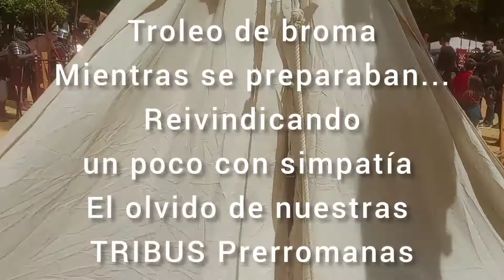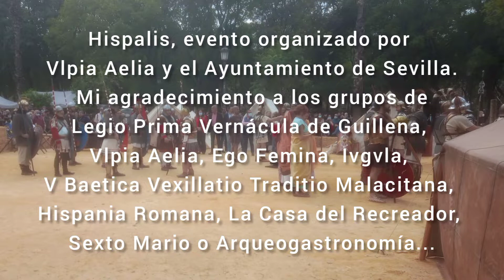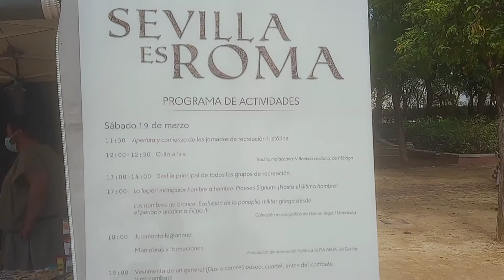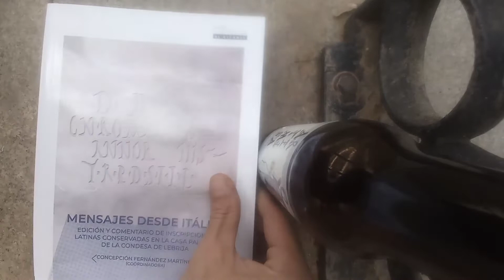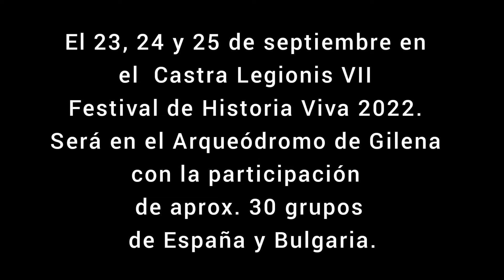Sevilla es Roma - y Turdetania con Keltitan AIS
Hispalis...Prado de San Sebastián y Plaza de España en un evento organizado por Vlpia Aelia y el Ayuntamiento de Sevilla.

Mi agradecimiento a los grupos de Legio Prima de Gilena, Vlpia Aelia, Ego Femina, Ivgvla, V Baetica Vexillatio Traditio Malacitana, Hispania Romana, La Casa del Recreador, Sexto Mario o Arqueogastronomía... son algunos de los grandes grupos y profesionales que participaron en estas fantásticas jornadas.

Una recreación histórica en pleno centro hispalense... Me encanta el romanticismo histórico pero me faltan tribus ibéricas o locales como Turdetanos, Turdulos, Bastetanos, oretanos, Lusitanos, Vetones, Carpetanos, Coni...

Y recordar el siguiente evento que me han comunicado. El 23, 24 y 25 de septiembre en el  Castra Legionis VII Festival de Historia Viva 2022. Será en el Arqueódromo de Gilena con la participación de aproximadamente 30 grupos de España y Bulgaria.

Las asociaciones culturales de Gilena y Málaga mostraron un rito a Isis y el despliegue militar, con demostraciones de soldados Griegos Lacedemonios y Romanos en manipulos y centurias en formación, según épocas prerepublicana, republicana e imperial.

Aunque aulló un lobo de Tarsis por allí a los colonialistas al final hicimos migas por las ventajas económicas de alianza mercantil.